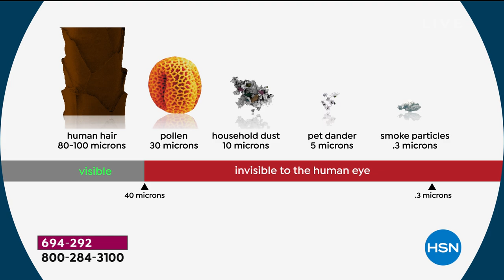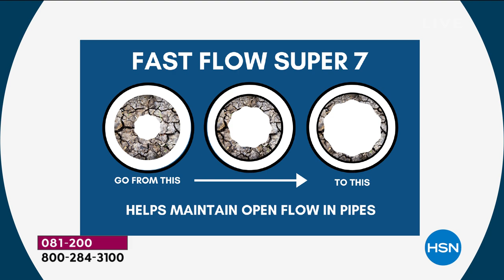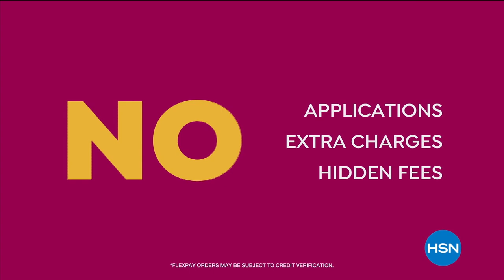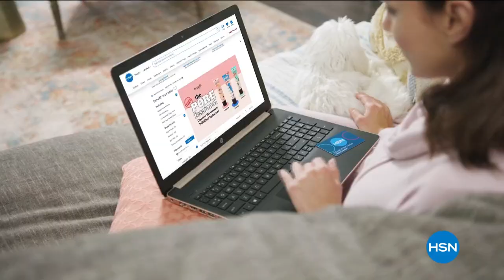HSN | Saturday Morning with Callie & Alyce 08.08.2020 - 11 AM